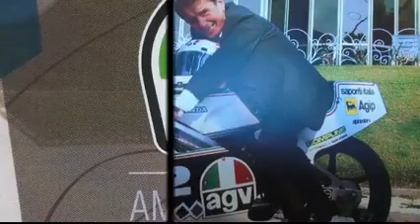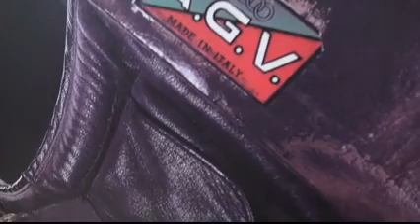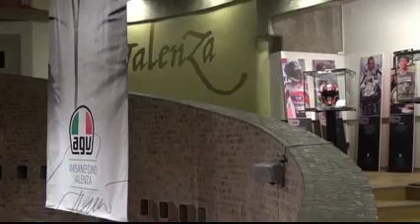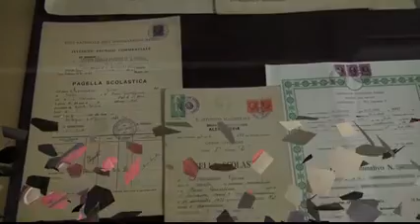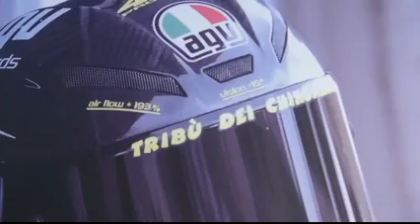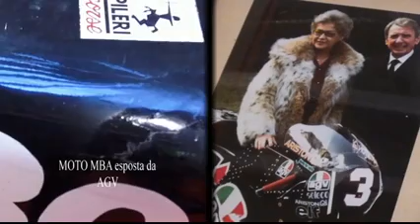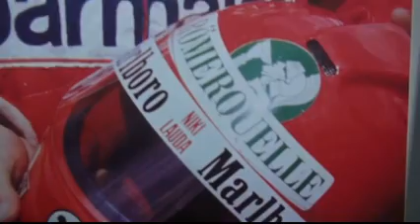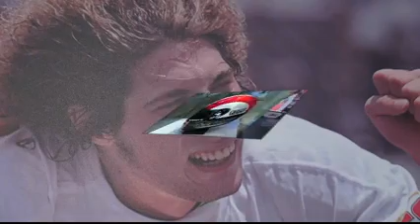AMISANO GINO VALENZA E' AGV Una storia valenzana nel mondo 1947 / 2012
Conversazioni, ricordi confronti a più voci...
Giovani piloti e collezione GIRARDI
Caschi, memorabilia, documenti e moto.